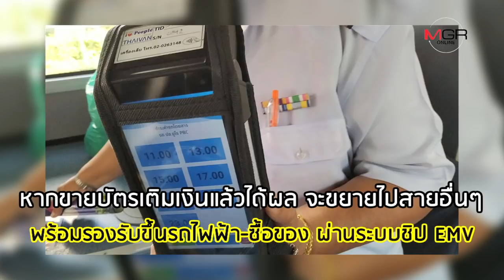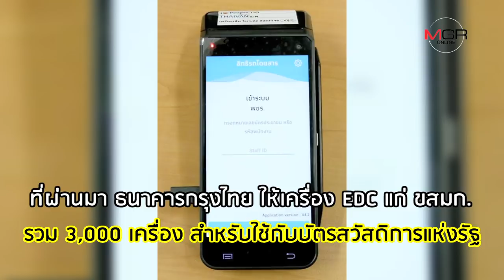บัตรแมงมุมหลบไป! ขสมก.ขายบัตรเติมเงินเอง นำร่องสาย 510 ‘รถเมล์ไร้เงินสด’